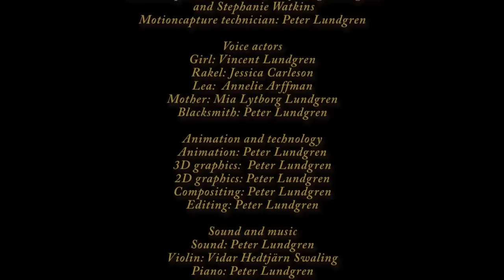Flickan och bärnstenssmycket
Animated short film by  Peter Lundgren och Mia LytborgLundgren.
Flickan och bärnstenssmycket, The girl and the amber necklace,The girl is about to lose her mother...
3d,CGI 3d animated short film, Animation,3d animation, short film,
Maya, aftereffects, afx, short movie, 3d,CGI, Peter Lundgren